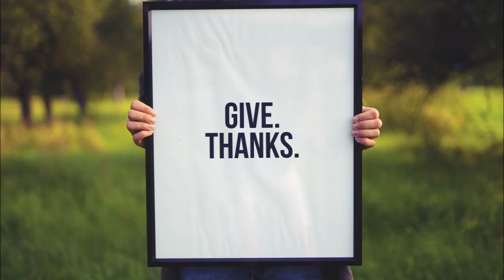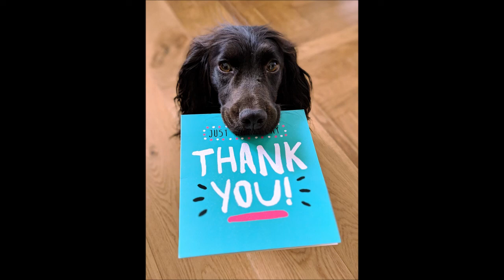NEFFEX ❤️️ GRATEFUL❤️️ [Copyright Free]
This is quite an uplifting song.  Listen to the lyrics which may touch your heart and check out another uplifting music on my channel:

⏩⏩ The ONLY Social Media Manager you'll ever need. GET TAILORED POST FOR EVERY SOCIAL NETWORK.
⏩++ FREE, FREE, FREE!!! ( Free 7 days TRIAL). Join today for your FREE VPN and much more. Check this out and join today. Nothing to lose!
⏩++ VPN services for only $0.99 (7 days TRIAL). The FASTEST SPEED!
⏩++Website for digital products:
 ❤️️⏩ THEKENZEN.COM
THUMBNAIL Photo by Debby Hudson on Unsplash

Photos in the video:
Photo by Pro Church Media on Unsplash
Photo by Simon Maage on Unsplash
Photo by Dakota Corbin on Unsplash
Photo by Junior Moran on Unsplash

Translated titles:
NEFFEX ❤️️ GRATEFUL❤️️ [Derechos de autor gratis]

NEFFEX ❤️️ DANKBAR❤️️ [Copyright Free]

NEFFEX ❤️️ GRATEFUL❤️️ [Libre de droits]

NEFFEX ❤️️ GRATEFUL❤️️ [Müəllif hüququ pulsuz]

NEFFEX ❤️️ DANKBAAR❤️️ [Copyright vrij]

NEFFEX ❤️️ GRATEFUL❤️️ [autoriõigused tasuta]

NEFFEX ❤️️ GRATEFUL❤️️ [Libre ang copyright]